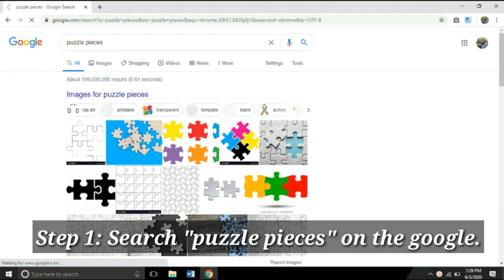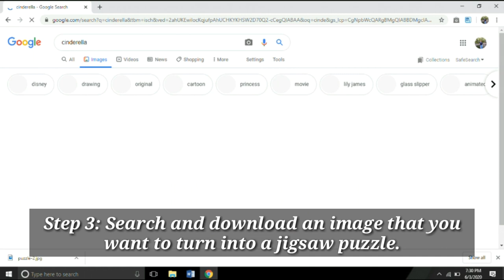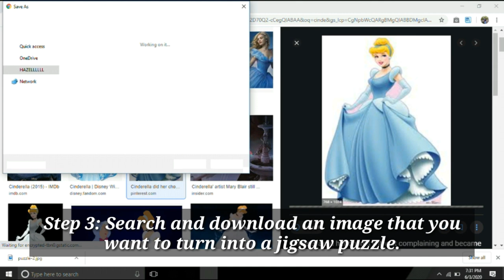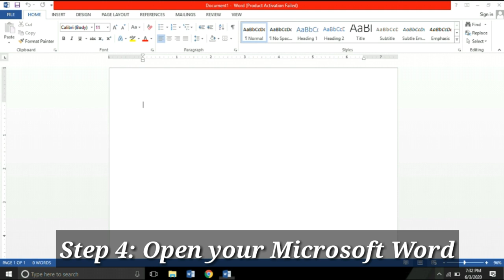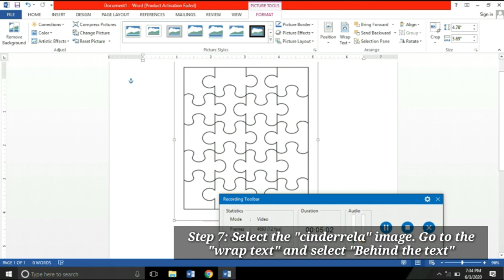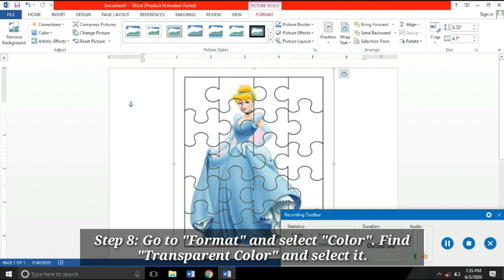EASY STEPS ON HOW TO MAKE PERSONALIZED JIGSAW PUZZLE USING MICROSOFT WORD!!!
Step 1: Search "puzzle pieces" on the google
Step 2: Go to image and choose puzzle pieces that you want to download
Step 3:  Search and download an image that you want to turn into a jigsaw puzzle.
Step 4: Open your Microsoft Word
Step 5: Select "insert" from the tool bar. Click on "download" and choose the image that you want. Click the image and insert it
Step 6: Click the "puzzle pieces" image. Select "wrap text" and click the "In front of the text"
Step 7: Select the "cinderrela" image. Go to the "wrap text" and select "Behind the text"
Step 8: Go to "Format" and select "Color". Find "Transparent Color" and select it.
Step 9: Print it.